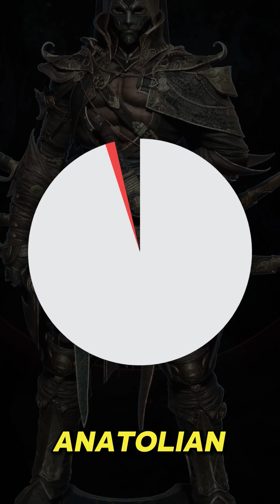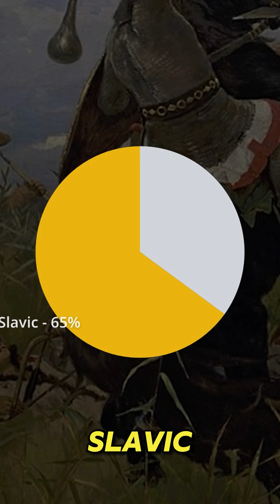Are Serbians Just Russians?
Breaking down Serbian DNA